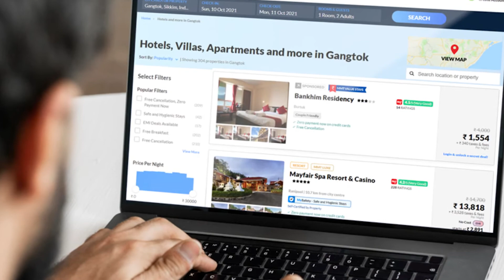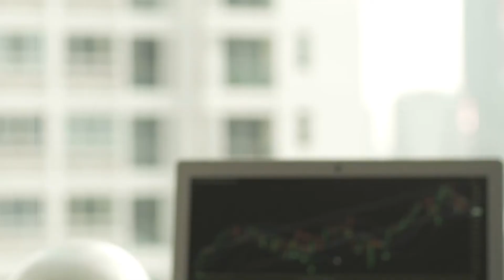Rubaroo with Gladiolus Homestay- Mr. Parampreet Singh Ahuja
“The information provided in the video is for general information and illustration purpose only. We make no representation or warranty of any kind, express or implied, regarding the accuracy, adequacy, validity, reliability, availability or completeness of any information in the Video. Under no circumstance shall we have any liability to you for any loss or damage of any kind incurred as a result of the use of the information or reliance on any information provided in the video. Your use of the information and your reliance on any information provided in the video is solely at your own risk. We hereby disclaims any and all liability to any party for any direct, indirect, implied, punitive, special, incidental or other consequential damages arising directly or indirectly from any use of the  information provided in the video, which is provided as is, and without warranties.”